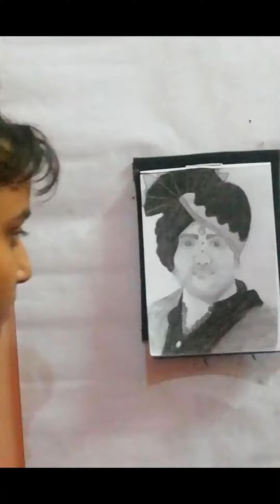How to draw ||Bageshwar dham sarkar drawing || Dhirendra krishna Shastri ji drawing //art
How to draw Dhirendra Shastri ji drawing